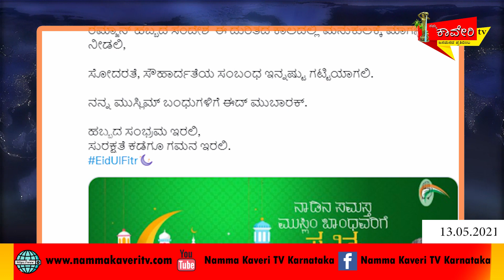NammakaveriExpress​​​Namakaveritv​​​ಪ್ರತಿದಿನದ​​​ ಸುದ್ದಿನಮ್ಮಕಾವೇರಿ​​​ ಎಕ್ಸ್ ಪ್ರೆಸ್